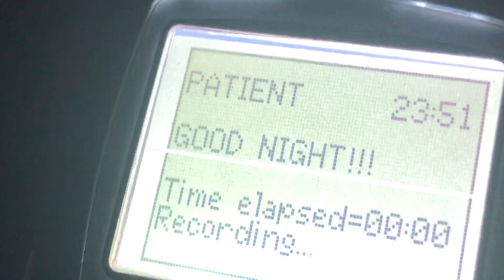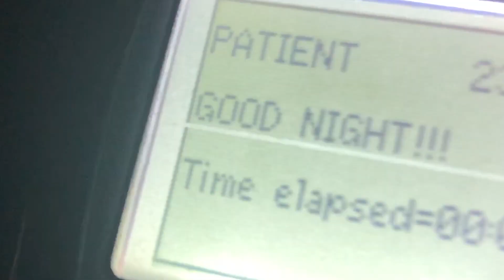Do NOT Ignore Your Gut Feelings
So many times I've tried to power through and avoid doctors, dentists, etc...since I am focusing on health this year, it's time to face challenges, get REAL answers, and work hard to be a better version of me.